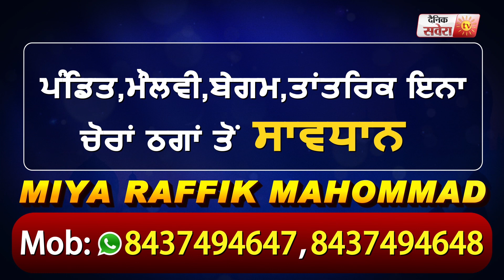Tarn Taran में एक Lady साथ लाखों रुपये की हुई ठग्गी